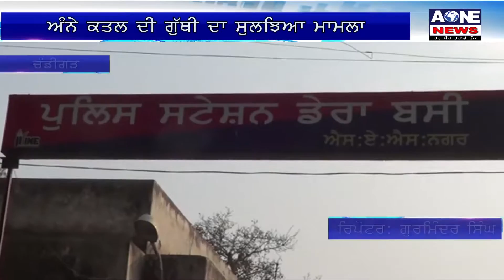Aone Punjabi News | ਅੰਨੇ ਕਤਲ ਦੀ ਗੁੱਥੀ ਦਾ ਸੁਲਝਿਆ ਮਾਮਲਾ,ਪੁਲਿਸ ਨੇ ਕੀਤਾ ਦੋ ਦੋਸ਼ੀਆਂ ਨੂੰ ਗ੍ਰਿਫਤਾਰ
ਡੇਰਾਬਸੀ ਪੁਲਿਸ ਨੇ ਬੀਤੇ ਕੁੱਝ ਦਿਨ ਪਹਿਲਾਂ ਮੁਬਾਰਕਪੁਰ ਦੀ ਬਾਵਾ ਕਲੌਨੀ ਵਿੱਚ ਹੋਏ ਅੰਨੇ ਕਤਲ ਨੂੰ ਸੁਲਝਾਉਣ ਵਿੱਚ ਸਫਲਤਾ ਹਾਸਿਲ ਕੀਤੀ ਹੈ।ਪੁਲਿਸ ਨੇ ਕੇਸ ਵਿੱਚ ਸ਼ਾਮਿਲ ਦੋ ਦੋਸ਼ੀਆਂ ਨੂੰ ਹਿਰਾਸਤ ਵਿੱਚ ਲੈ ਲਿਆ ਅਤੇ ਦੋਸ਼ੀਆਂ ਨੇ ਵੀ ਆਪਣਾ ਜ਼ੁਰਮ ਕਬੂਲ ਕਰ ਲਿਆ।ਦੋਸ਼ੀਆਂ ਨੂੰ ਡੇਰਾਬਸੀ ਅਦਾਲਤ ਵਿੱਚ ਪੇਸ਼ ਕੀਤਾ ਜਾਵੇਗਾ।ਡੇਰਾਬਸੀ ਥਾਣੇ ਵਿੱਚ ਪ੍ਰੈਸ ਕਾਂਨਫ੍ਰੈਂਸ ਦੌਰਾਨ ਜਾਣਕਾਰੀ ਦਿੰਦਿਆਂ ਡੀਐਸਪੀ ਜੀ ਪੀ ਸਿੰਘ ਨੇ ਦੱਸਿਆ ਕਿ ਮ੍ਰਿਤਕ 14 ਮਾਰਚ ਦੀ ਰਾਤ ਦੋ ਪਹਿਚਾਣ ਵਾਲੇ ਵਿਅਕਤੀਆਂ ਨਾਲ ਸ਼ਰਾਬ ਪੀ ਰਿਹਾ ਸੀ ਕਿ ਕਿਸੇ ਗੱਲ ਨੂੰ ਲੈ ਕੇ ਉਹਨਾਂ ਵਿੱਚ ਬਹਿਸ ਹੋ ਗਈ।ਉਹਨਾਂ ਲੋਕਾਂ ਨੇ ਮ੍ਰਿਤਕ ਅਸ਼ੋਕ ਦੇ ਮੂੰਹ ‘ਤੇ ਪੱਥਰ ਮਾਰ ਕੇ ਹਮਲਾ ਕਰ ਦਿੱਤਾ।ਜਿਸ ਕਰਕੇ ਉਸਦੀ ਮੌਤ ਹੋ ਗਈ।

What'saap no.94784-84087